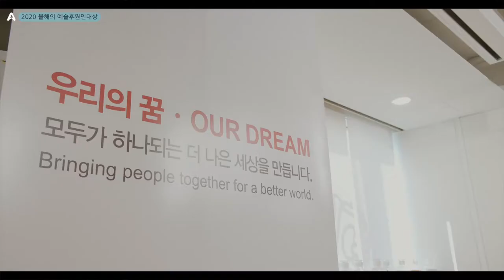[2020 올해의 예술후원인 대상] 오비맥주(주)(중견/중소기업 부문)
[2020 올해의 예술후원인 대상] 중견/중소기업 부문 수상자
오비맥주(주)

2020 올해의 예술후원인대상 중견/중소기업 부문은 "오비맥주(주)"가 수상자로 선정되었습니다!

스테이 스트롱 캠페인을 비롯해 BUDXBEATS를 통한 다양한 아티스트들과의 콜라보 등
다양한 후원활동으로 문화예술계 큰 힘이 되어준 오비맥주의 수상을 다시 한 번 축하드리며,
이번 시상식을 계기로 문화예술분야의 기부 및 후원활동이 더욱 확대되길 기대합니다 :)

"문화예술에 후원하는 당신도 예술가입니다"